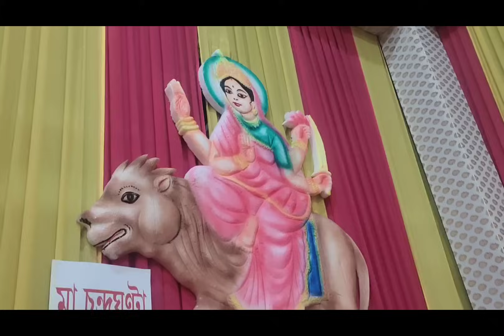প্ৰথমে বুঢ়ীগোঁসানী দেৱালয়, আলহী অতিথি ভাগৰ সকলোকে নেওচা দি ফাৰ্ষ্ট preference PUJA 😁